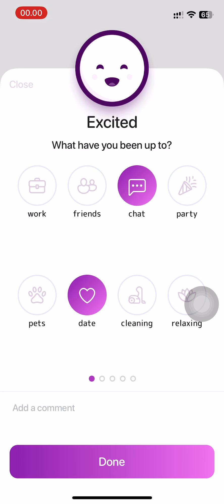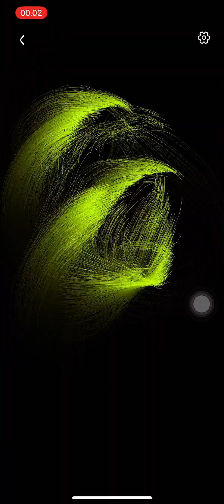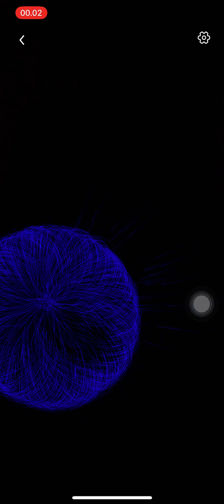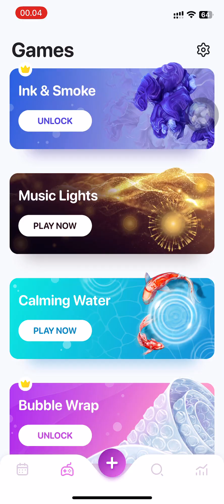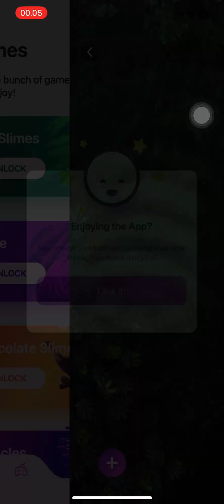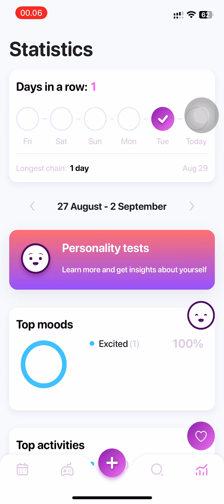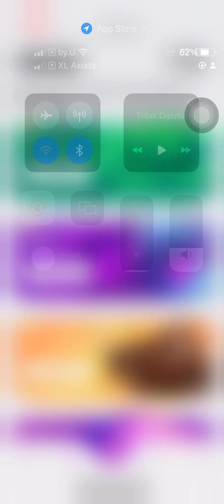Mood Gameplay Indonesia